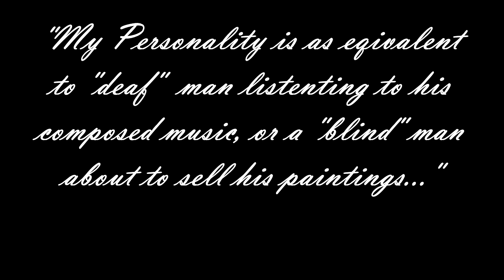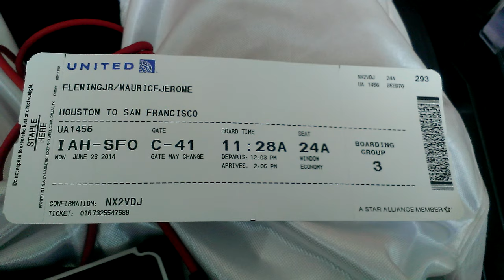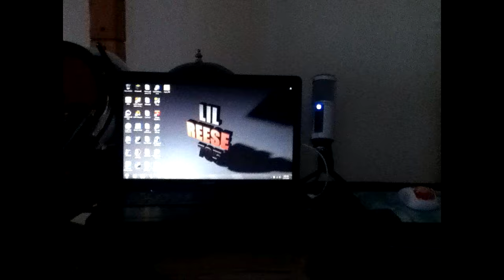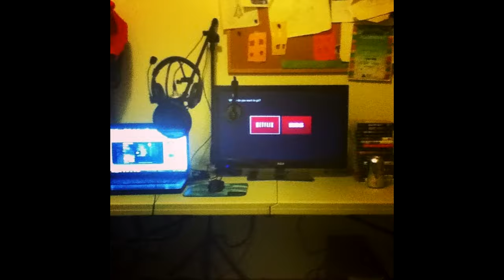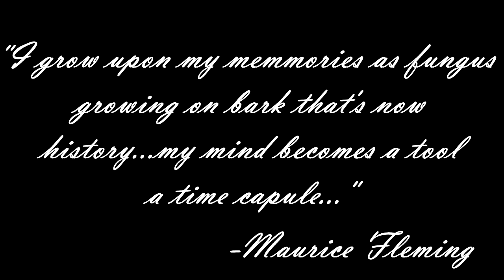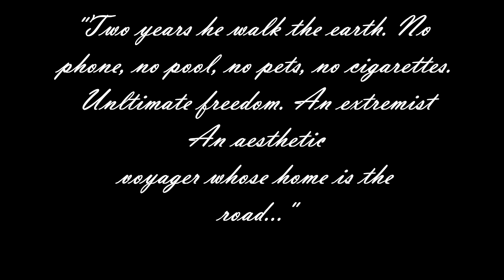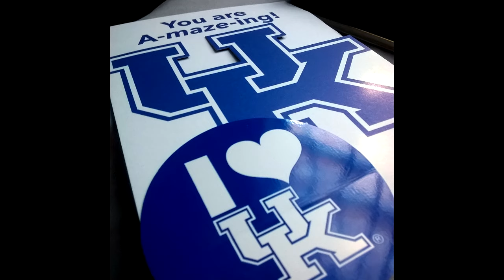Last Lecture Project: Not My Last Lecture